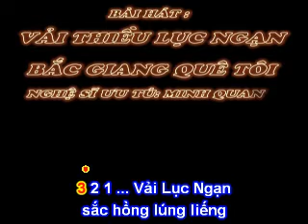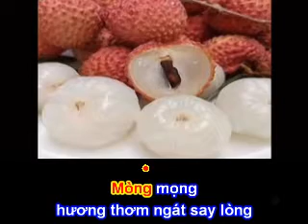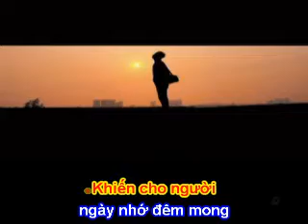VẢI THIỀU LỤC NGẠN BẮC GIANG QUÊ TÔI - Sáng Tác: Hải Anh Karaoke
VẢI THIỀU LỤC NGẠN BẮC GIANG QUÊ TÔI

Sáng Tác: Hải Anh

Vải Lục Ngạn sắc hồng lúng liếng
Như da Em lúc mới dậy thì
Đẹp thơm xinh lòng người xao xuyến
Cứ đợi chờ… sắc hồng lung linh.

Vải ngọt lịm như nụ hôn thắm
Mòng mọng hương thơm ngát say lòng
Khiến cho người ngày nhớ đêm mong
Mùa Vải Chín quê Tôi Lục Ngạn

Vải Lục Ngạn sắc hồng má Em
Vải Lục Ngạn ngọt lịm môi mềm
Vải quê Tôi Lục Ngạn Bắc Giang
Khiến cho người nhớ thương nồng nàn…